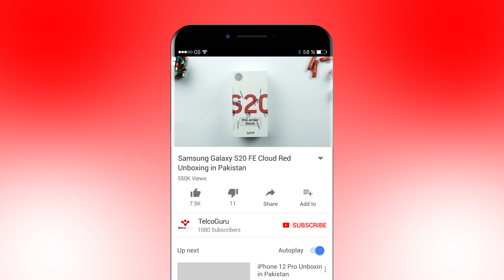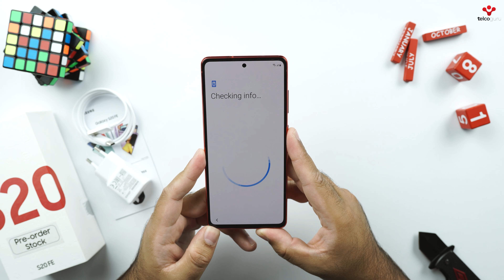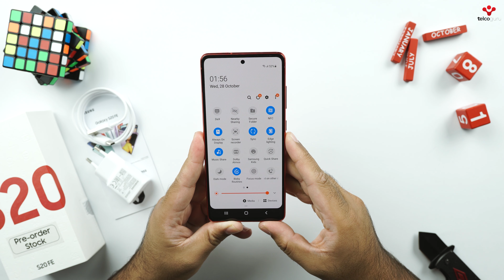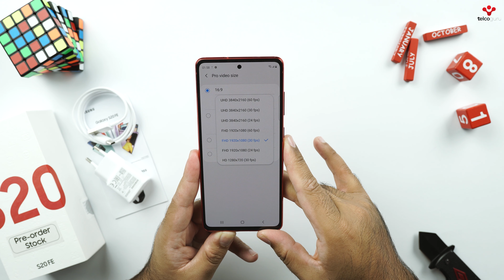Samsung Galaxy S20 FE Cloud Red Unboxing in Pakistan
Khush Amdeed Doston! Aaj hum karny walay hain Cloud Red Galaxy S20 Fan Edition ki unboxing and quick review. S20 Fan Edition Pakistan mein aa chuka hai aur aaj kal ye device Pakistan mein 1 Lakh 20 Hazar rupay k pricetag mein available hai. Is video hum is phone ka quick overview dien gy aur sath mein iskay camera samples ko bhi dekhien gy.

galaxy s20 fan edition pakistan
galaxy s20 fe honest review pakistan
galaxy s20 fe quick review pakistan
galaxy s20 fe unboxing in pakistan
galaxy s20 fe cloud red pakistan
cloud red s20 fan edition
cloud red galaxy s20 fe in pakistan
galaxy s20 fe fan edition
red color of galaxy s20 fe
galaxy s20 fe fan edition pakistan unboxing
galaxy s20 fe camera samples pakistan
galaxy s20 fe urdu review
urdu unboxing of galaxy s20 fe
samsung galaxy s20 fan edition price in pakistan
galaxy s20 fe specs pakistan